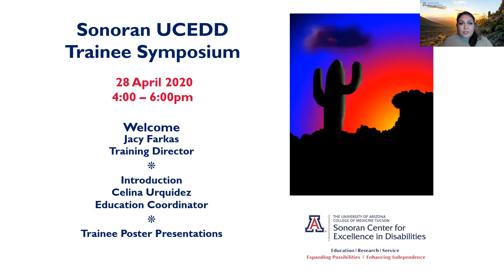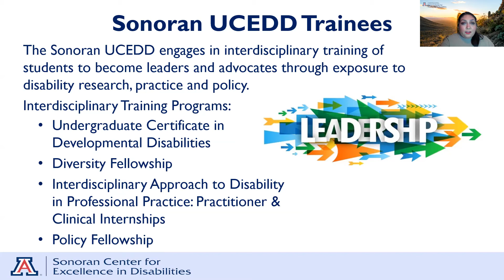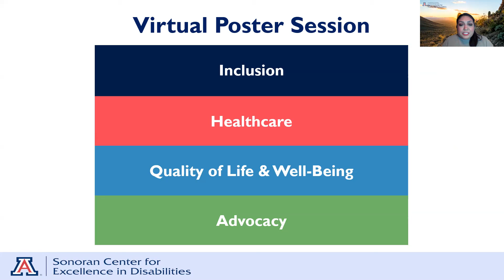3rd Annual Trainee Symposium | Welcome & Introduction